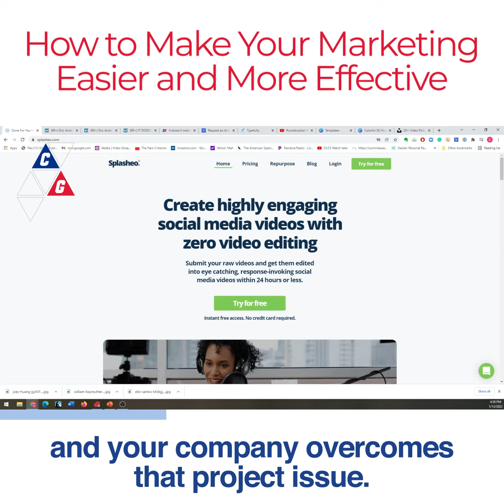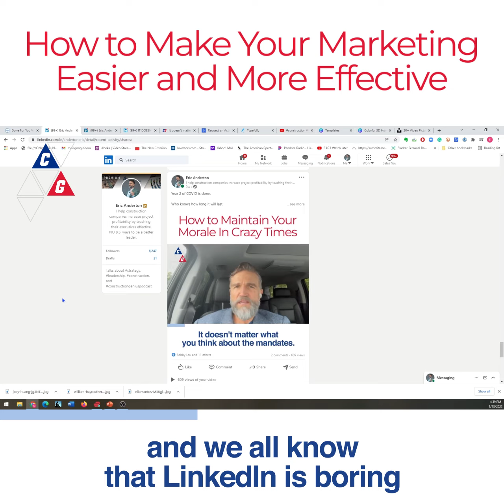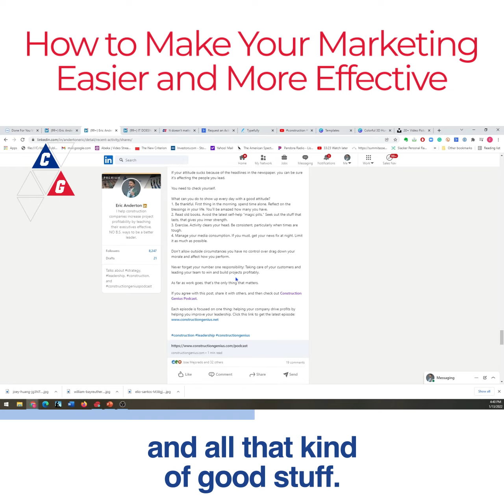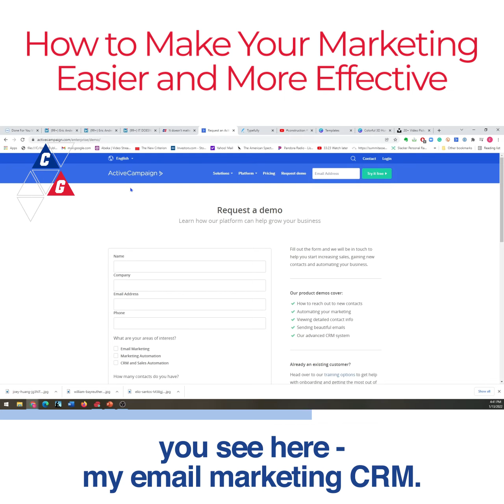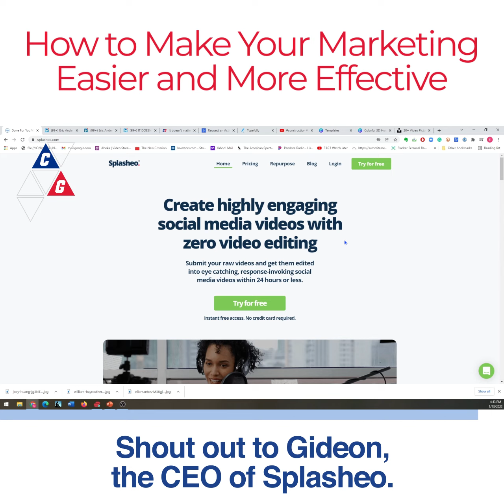How to Make Your Marketing Easier and More Effective | Marketing Strategy | Construction Leader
Business & Executive Coaching + Leadership Development for Construction Executives. Serving Commercial Construction Companies doing $10M to $1B+ in Revenue

AREAS OF EXPERTISE:
👷🏻‍♂️ Attracting, Training, and Retaining Talented Leaders
🗣 Conflict Resolution / Improving Communication
👷🏼‍♂️ Leadership Development
👨🏼‍🏫 Succession Planning
📈 Increasing Profitability & Productivity
👷🏼‍♂️ Running Productive Meetings / Team Efficiency
🎯 Strategic Planning
💰 Strategic Sales and Marketing Training
💡 Branding & Marketing